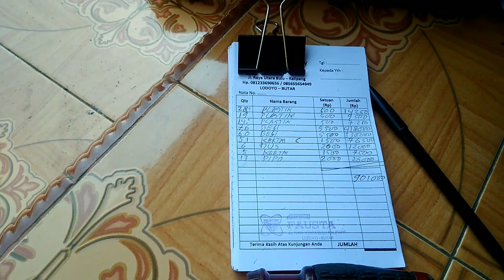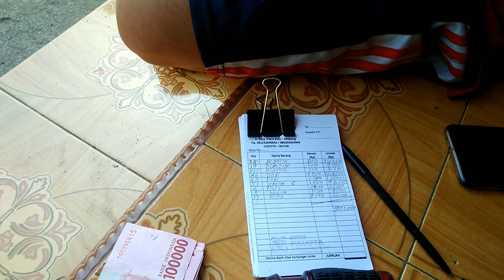Mesin Fotocopy Akhirnya Menjadi Barang Rongsokan Besi Tua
Mesin Fotocopy ada usia pakainya karena setiap hari terus menerus beroperasi hingga jutaan copy akhirnya satu persatu komponen mengalami kerusakan dan usia mesin sudah uzur akhirnya mangkrak jadi barang rongsokan.